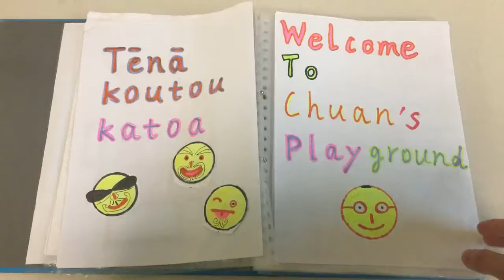Chuan baby shark